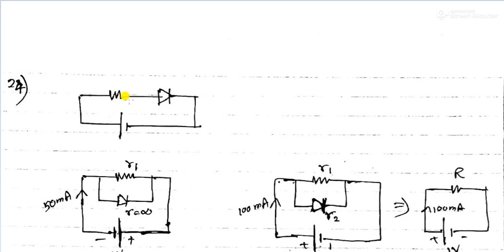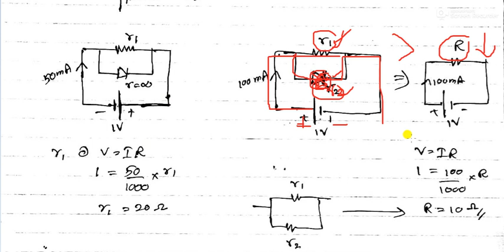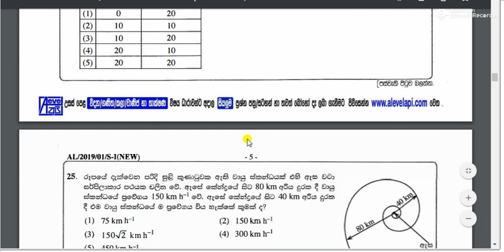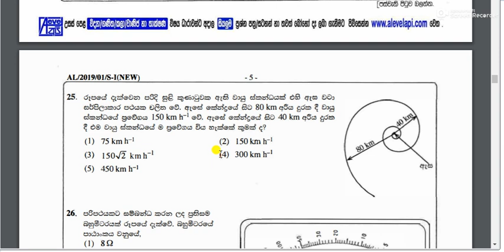2019 physics AL question(24-25) MCQ discussion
2019  physics  AL question(24-25) MCQ discussion